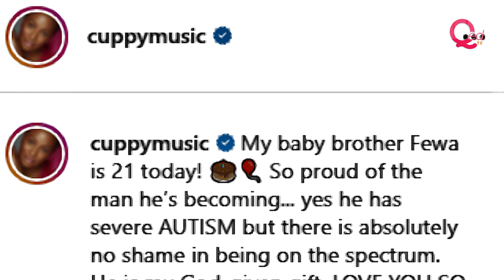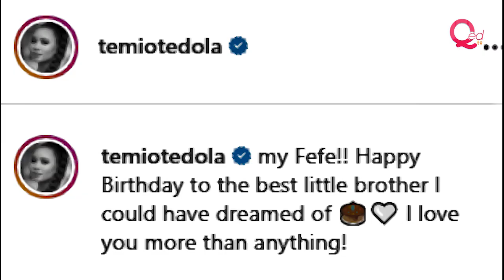Femi Otedola's son with autism Fewa Otedola celebrate 21st birthday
Temi Otedola and Florence Otedola, better known as DJ Cuppy, join their father Femi Otedola to celebrate the 21st birthday of their brother  with autism Fewa Otedola